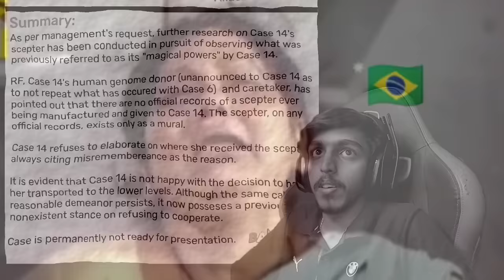I Played Garten of Banban 6.. (Part 1)